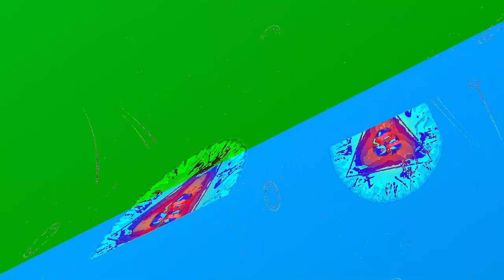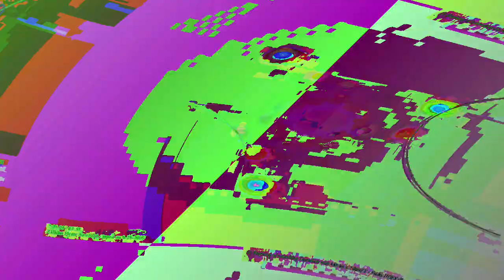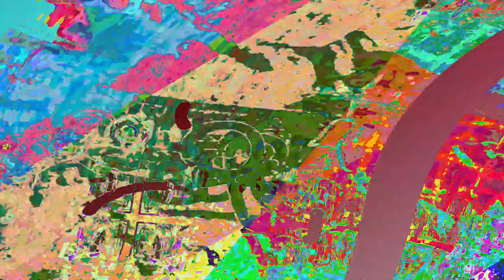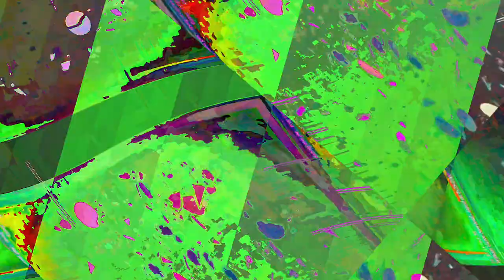[EPILEPSY WARNING] Movie 23 06 13 00h01m28s